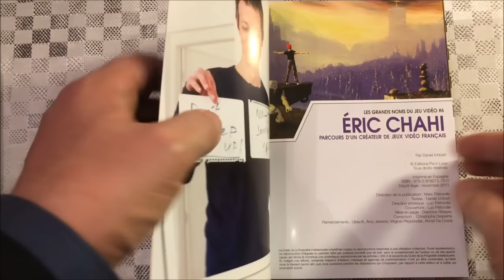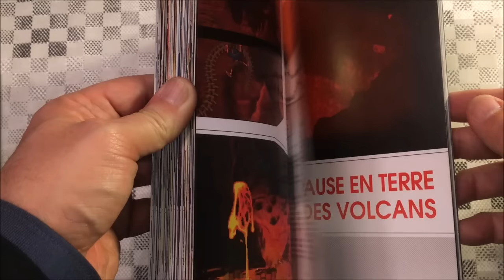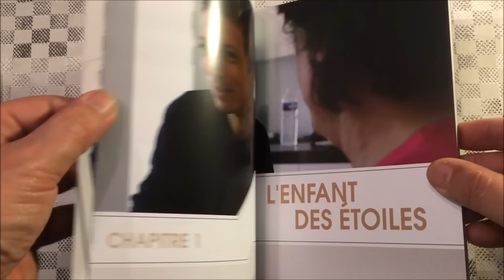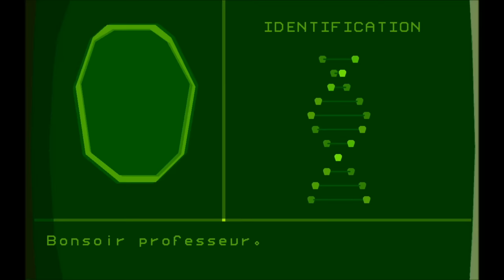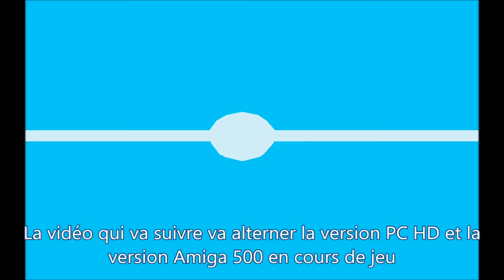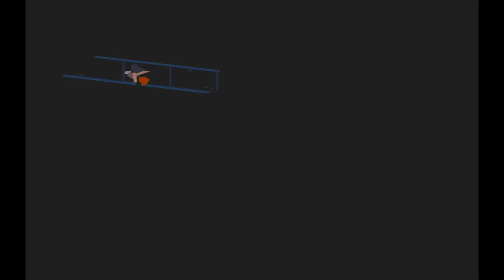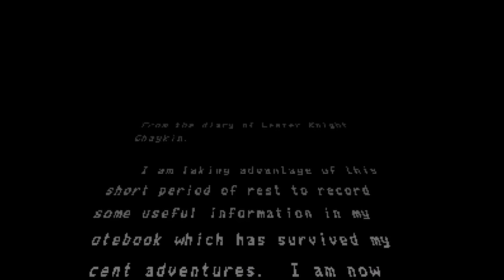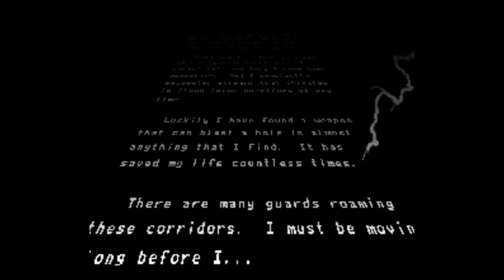#20 - Another World HD vs Amiga vs Super Nintendo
Graphiste, programmeur et concepteur de jeu vidéo, Eric Chahi a émerveillé le monde entier avec un titre exceptionnel : Another World, sorti sur Amiga 500 en 1991 (converti sur une flopée de machines dans la foulée : Atari 520 ST, PC, Super Nintendo, Megadrive, etc.)

Si vous avez eu la chance de jouer à Antoher World à cette époque, vous avez sans doute vécu un moment singulier et inédit. L'impression d'être plongé dans un univers parallèle d'une redoutable violence mais terriblement fascinant.

Cet univers si particulier, voulu par son auteur, Eric Chahi, trouve écho dans d'autres de ses productions comme Heart of Darkness ou le sublime From Dust, plus récent.

Il a bien voulu raconter son histoire à Daniel Ichbiah avec cette biographie illustrée sortie aux éditions Pix'n Love en 2013.

Le digipack Welcome to Another World, réalisé par Pix'n Love en collaboration avec The Digital Lounge, est indispensable pour les fans qui souhaitent replonger au coeur de ce chef d'oeuvre.

Il comprend : un ouvrage unique retraçant le parcours atypique d'Eric Chahi, illustré de nombreux visuels inédits, le jeu Another World 20ème anniversaire (compatible PC et Mac), la bande originale d’Another World, le carnet de développement d’Another World, un reportage vidéo en compagnie d’Eric Chahi et trois cartes à collectionner.

On vous présente donc cet ouvrage et le jeu (nous alternerons la version HD et la version Amiga en temps réel) et en guise de final, la version Super Nintendo avec le fameux passage censuré des "raies apparentes"